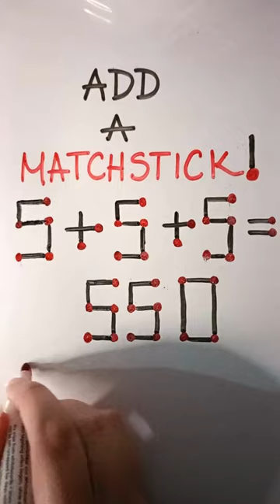Add a matchstick!!